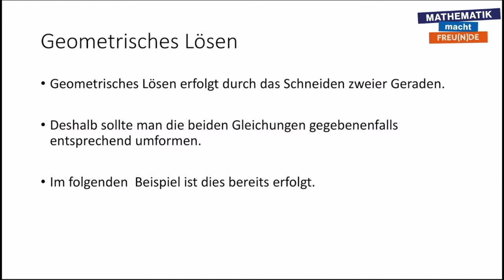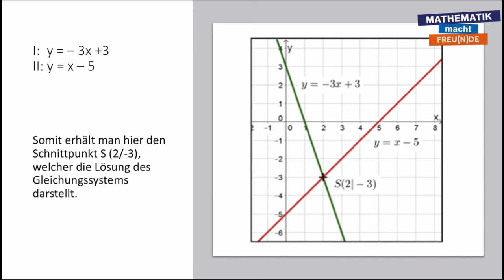Geometrische Lösung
Capstone Sekundarstufe 1 - Lineare Gleichungssysteme